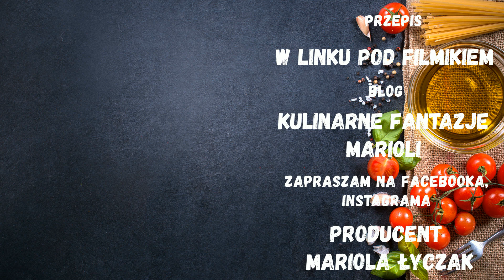MAZUREK CHAŁWOWY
Pyszny mazurek chałwowy, na kruchym, maślanym spodzie. Bardzo smaczny i łatwy w przygotowaniu.
SKŁADNIKI :
100 g masła
260 g mąki tortowej
4 łyżki cukru pudru
1 jajko
1 łyżka gęstej śmietany 18 %
                                                                             MASA :
200 g chałwy waniliowej
30 g masła
80 ml śmietanki 30 %
dodatkowo małe bezy, orzechy